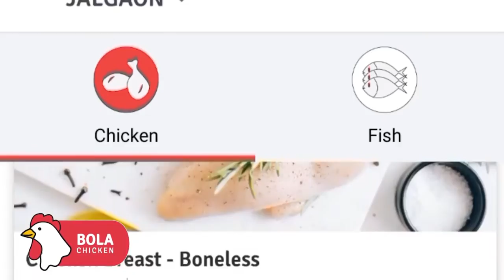कोरोना लसीची किंमत एकाच असावी हि मागणी.